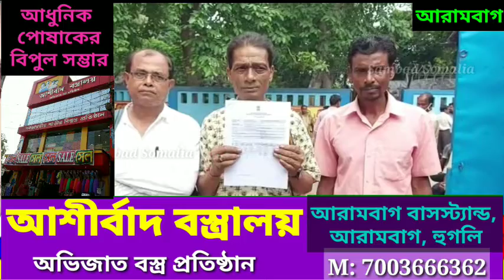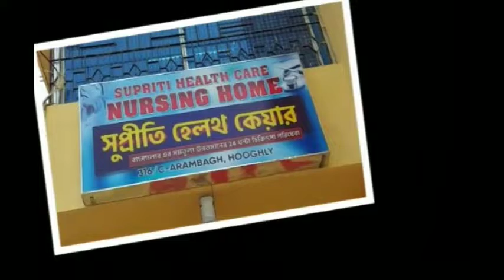উপস্বাস্থ্য কেন্দ্রের জন্য জমিদান চাষির, রেজিস্ট্রি করে দিলেন স্বাস্থ্যদপ্তরকে